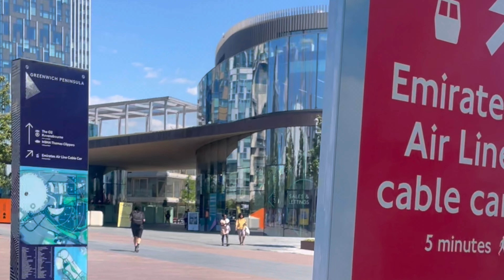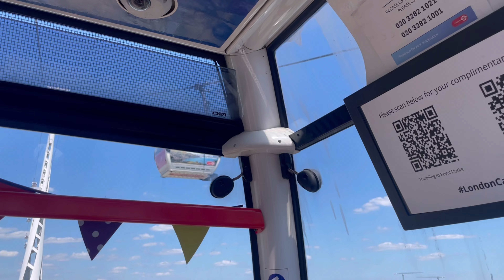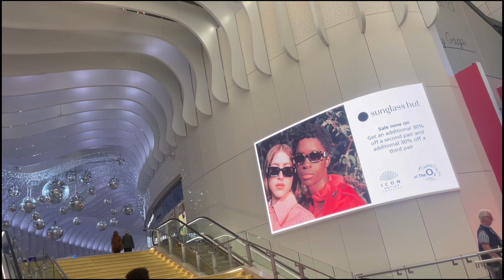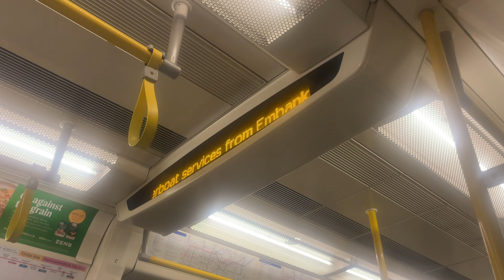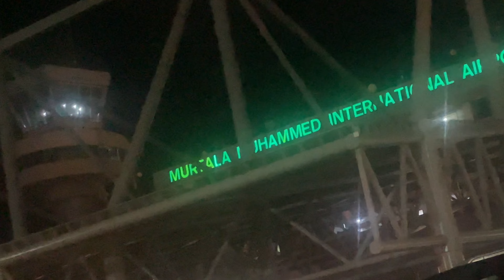UK TRAVEL VLOG #5| LONDON EYE,CABLE CAR,SKY GARDEN,SHOPPING,GOING BACK TO NIGERIA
Hi guys! I’m back again with the last video from my UK stay.